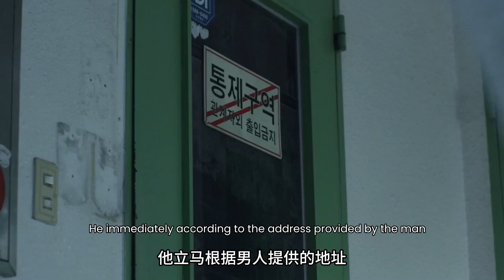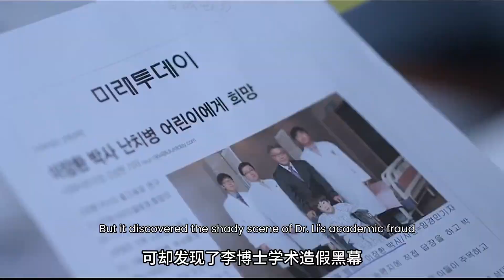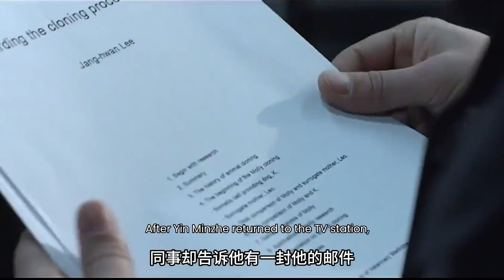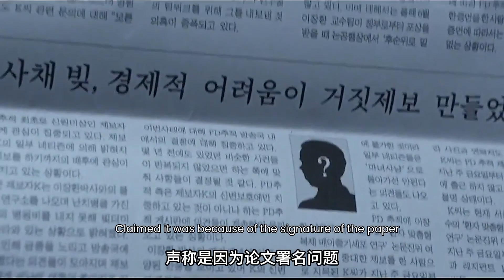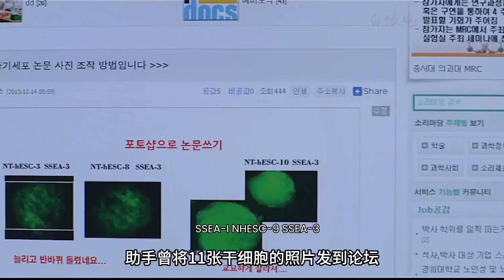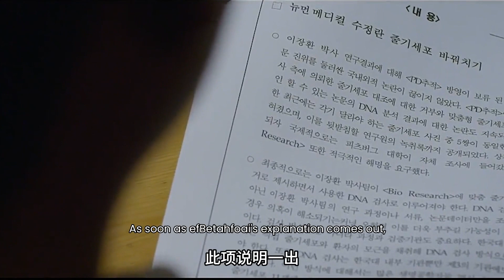A scientist's big lie was exposed by a young reporter.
It is a film adapted from real events, telling the story of a brave reporter who was not afraid of power to expose political corruption. The film left a deep impression on me through its gripping plot and outstanding actors' performances. At the beginning of the film, I was attracted by the protagonist's firm will and perseverance. He is a journalist with the responsibility of reporting political corruption. Although he knew that the task was difficult and dangerous, he still chose to stand on the side of justice regardless of his personal safety.